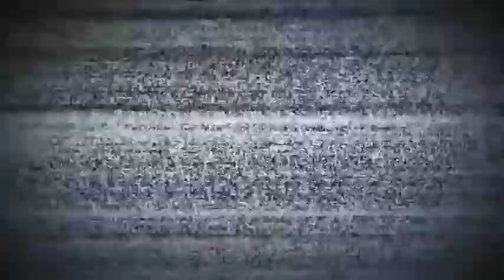Build a Bridge! การเป็นวิศวะกรครั้กแรกในชีวิต !!!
LINE : ❌